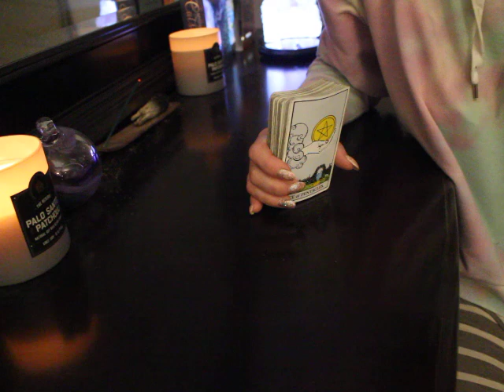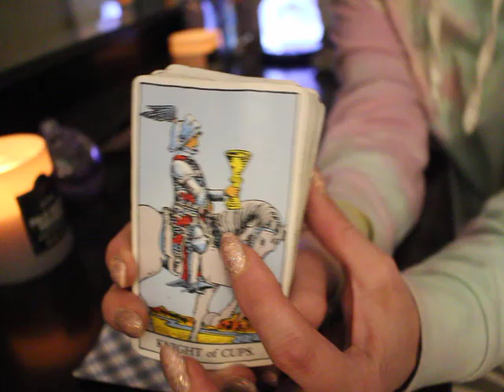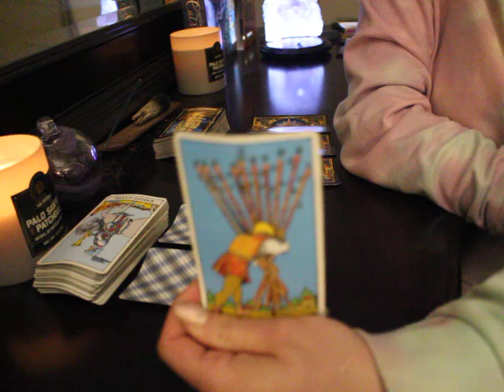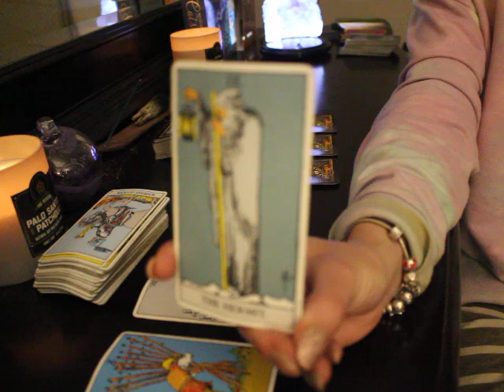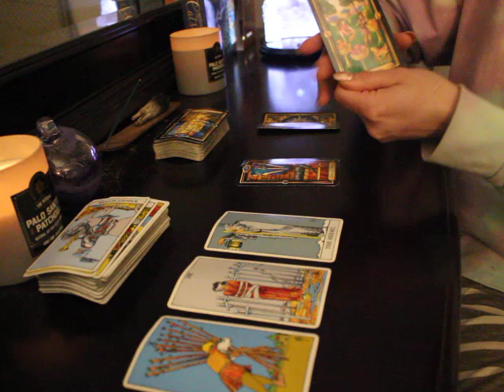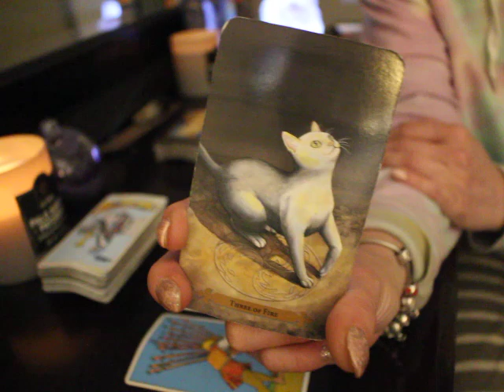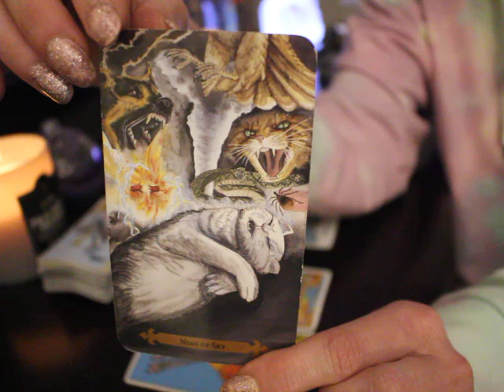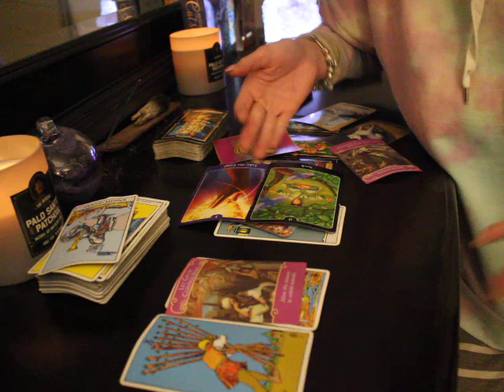PISCES: "WORRYING TOO MUCH" MAY 2020 Tarot Reading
Pisces Tarot